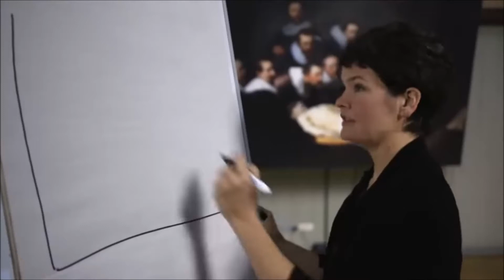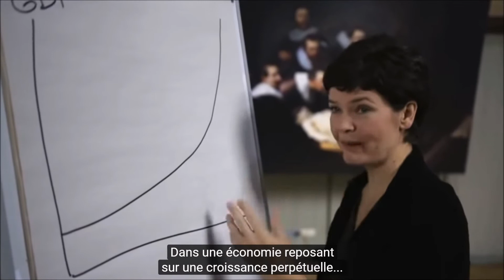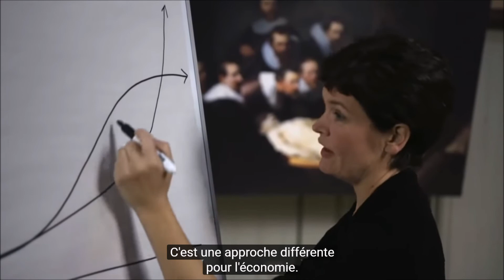Changer de modèle économique : passer d'une croissance infinie à une prospérité partagée